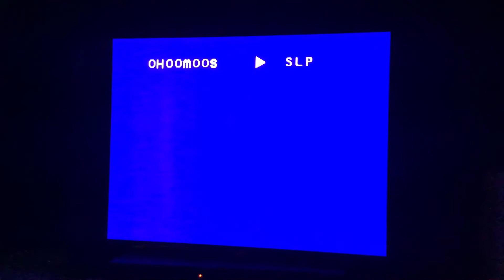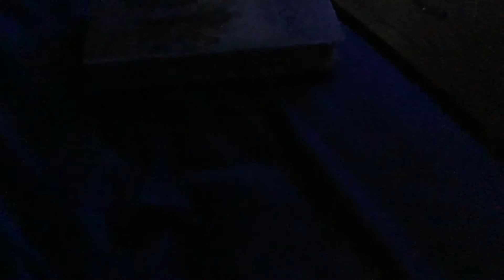Damaged Tape #1 (Part 2) (Final Part)